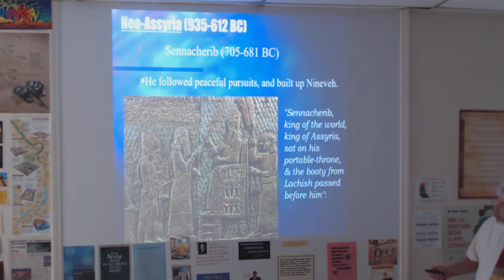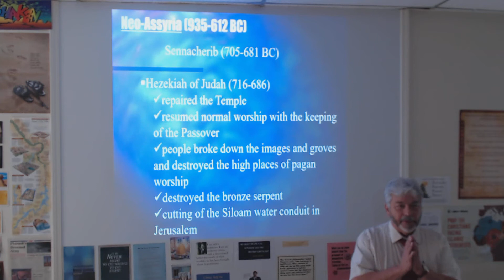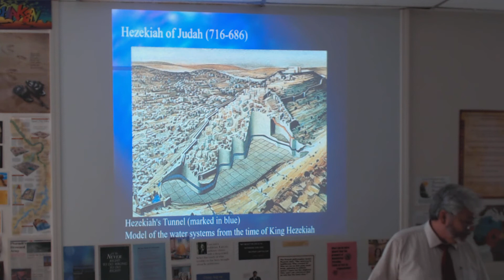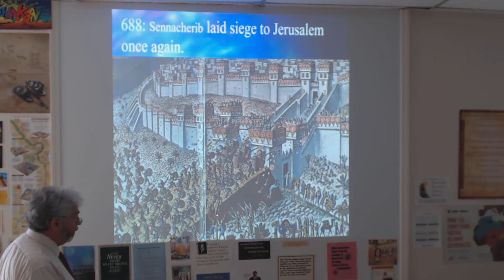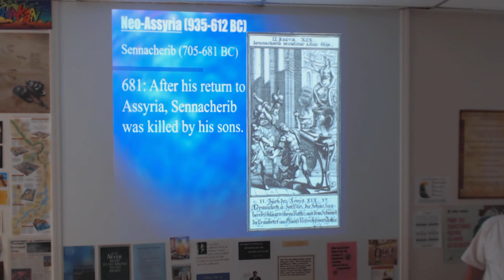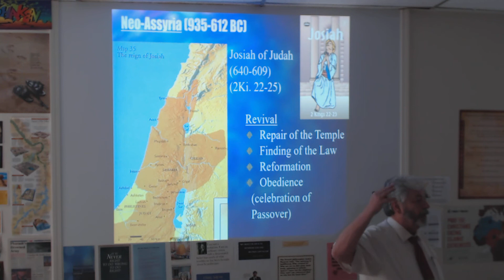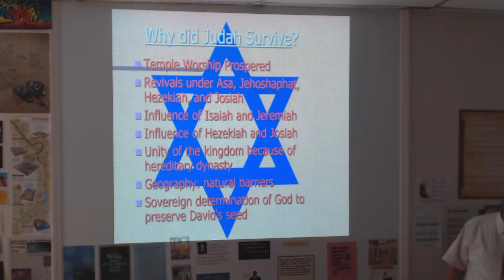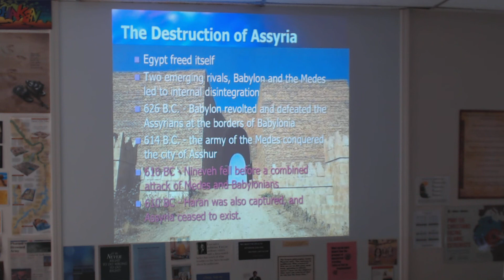World History, Sec 32, Assyria Instrument of God & Its Destruction